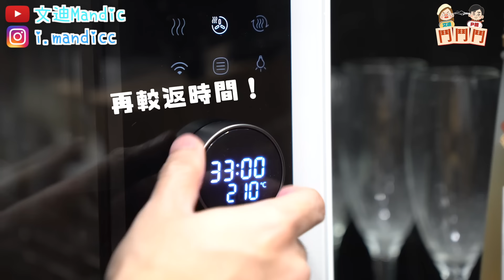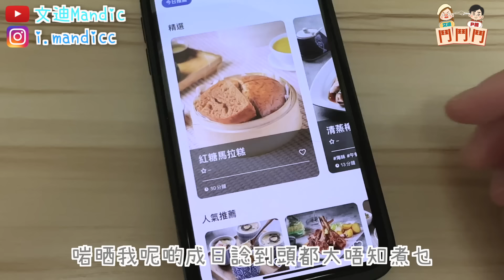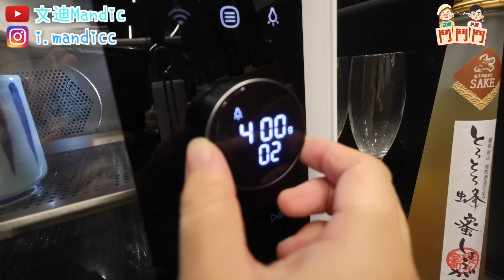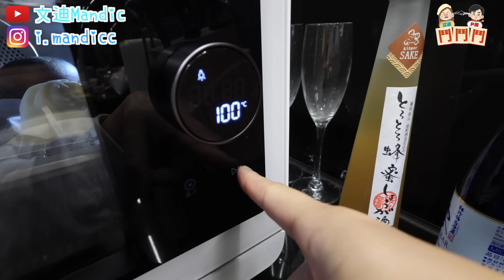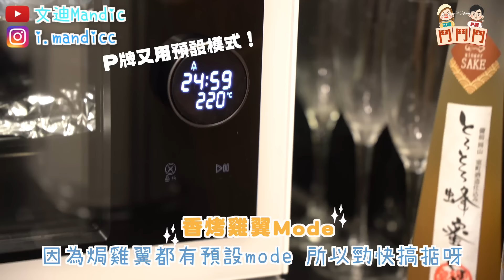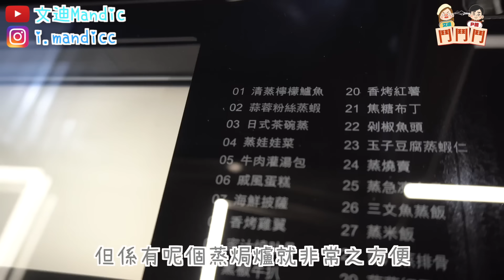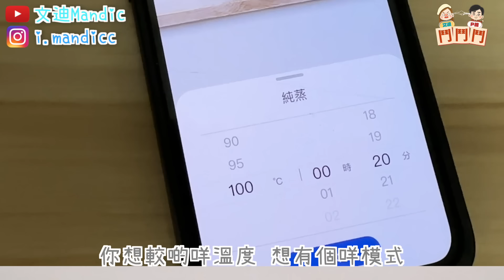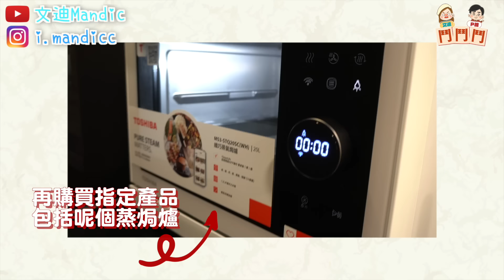文迪唔再係地獄廚神！連續五日只食蒸同焗嘢 P牌廚藝大公開！｜文迪Mandic Ft.Toshiba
究竟一星期只食蒸定只食焗嘢開心啲？
屋企有部蒸焗爐煮家常小菜真係方便好多！
呢部使用率極高 P牌都話要煮多啲飯畀我食！

片中蒸焗爐型號：
Toshiba
智能蒸氣焗爐 MS3-STQ20SC

由即日開始到1月31日,
只要屋企有任何牌子嘅微波爐/焗爐/蒸焗爐, 再到官網登記, 上載相片,
購買指定型號(包括我今次試用嘅蒸焗爐),
帶同確認電郵、購買收據&保養卡
再到指定地方就可以換領超巿禮券！